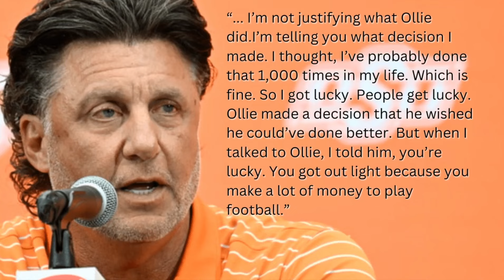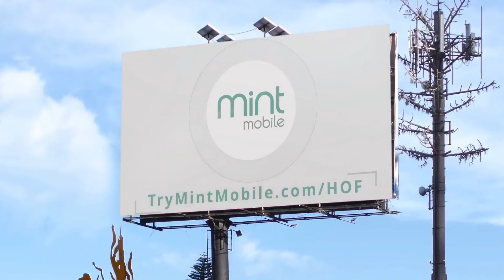Mike Gundy's 'Cowboy Culture' is a Complete Lie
*RISE & SHINE CLIP: Why You Can No Longer Vouch for Mike Gundy's Intentions at OSU*
In this clip of the RISE & SHINE College Football Livestream from July 10th, Jason discusses controversial comments made by Oklahoma State football coach Mike Gundy regarding drunk driving.
*SAVE ON YOUR WIRELESS BILL*
Want to save Big Money on Your Wireless Service?
And get your first 3 months of *PREMIUM WIRELESS*
for *JUST $15 a month!*
Gundy's statement at Big 12 Media Days Tuesday in Las Vegas that he has driven under the influence of alcohol 'a thousand times' has sparked intense debate following a DUI incident involving Oklahoma State running back Ollie Gordon.

HOF College Football Host Jason Watkins and his guest, Jake Merrill, host of "Set the Tone Alabama and College Football Talk," delve into the diverse reactions to Gundy's remarks, with some praising his candor while others condemn his seemingly casual stance on such a serious issue.

Has Gundy, no stranger to foot-in-mouth moments such as these, gone too far with his comments this time? Jason believes so, and will discuss what should be next for the coach he calls 'Mediocre Mike.'

*CHANNEL MEMBERSHIP AS LOW AS $2.99/MONTH!*
You can become a member of the *”HOF MAFIA"* and enjoy all the perks
*📬 SEND ME STUFF 📬*
*Jason Watkins*
*📲 FOLLOW JASON ON SOCIAL MEDIA*